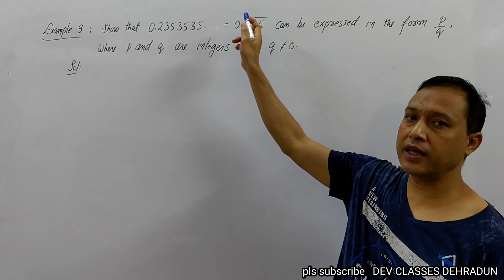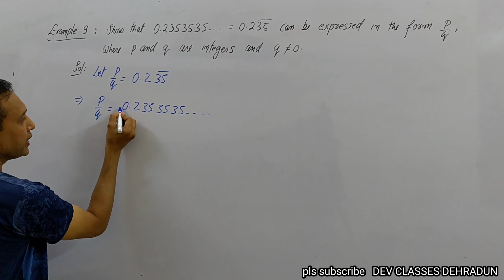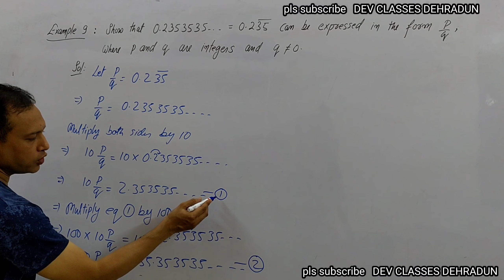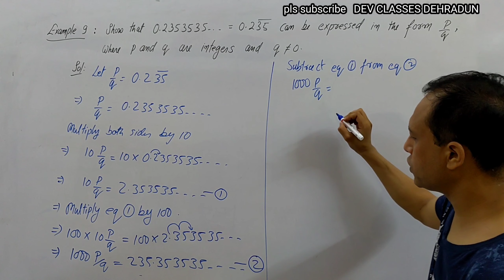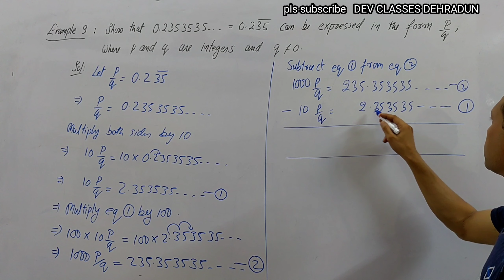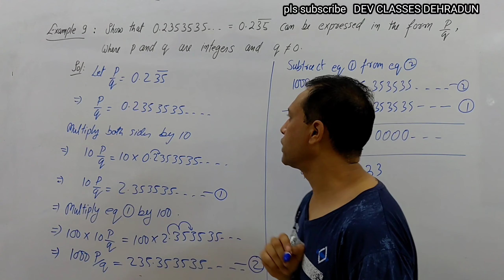9th.. show that 0.2353535...=0.2 bar on 35 can be expressed in the form p/q. where p and q are integ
express the following in the form p/q, where p and q are integers and q is not equals to 0. (i) 0.6666... (ii) 0.47777. (iii) 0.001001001.